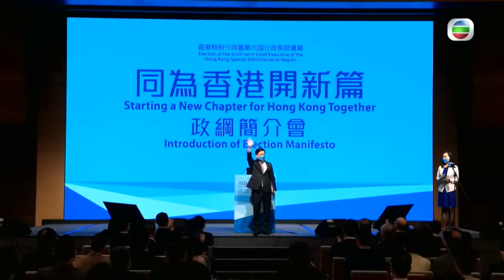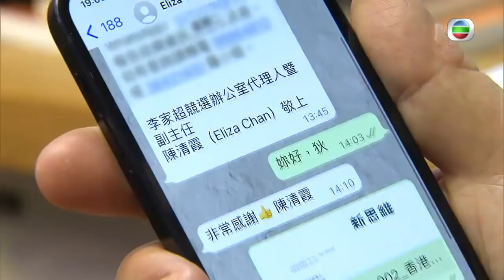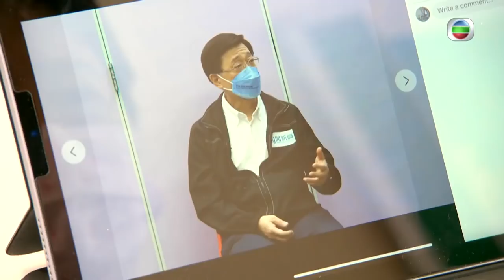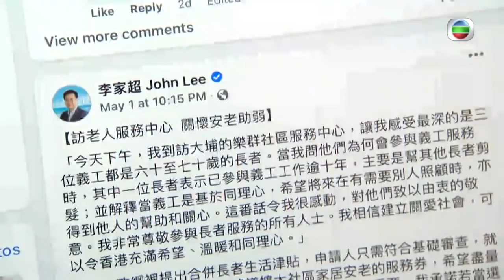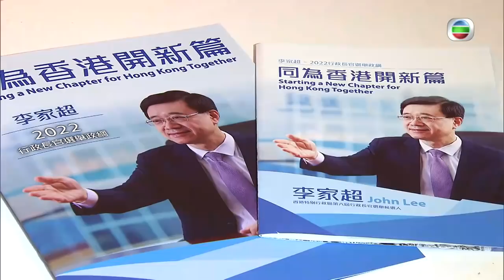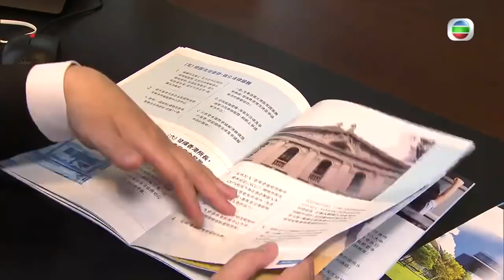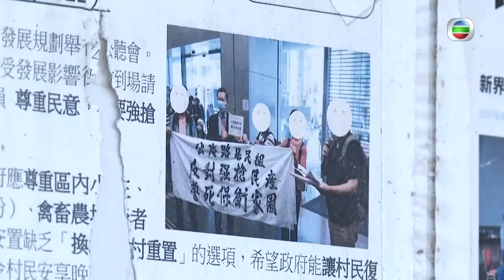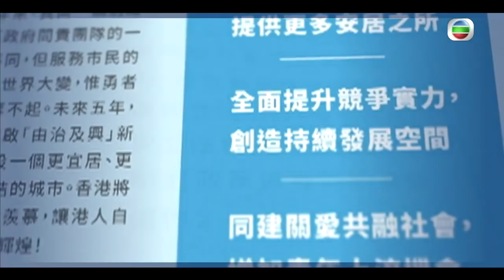李家超競選一日踩十場 組織批舊政策重新包裝成政綱 田北辰指無法兌現仍投提名票 -TVB新聞透視 -香港新聞 -TVB News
隨著第六屆行政長官選舉提名期結束，唯一候選人李家超正式開始「一個人的選戰」。有別於以往較熾熱的選舉氣氛，今屆選舉沒有公開辯論，大部分競選活動變成閉門會面或網上交流。按規定，一人選舉亦須得最少751名選委投票，才能正式當選。新出爐的政綱，能否爭取選委支持，以高票當選的姿態「為香港開新篇」？

記者：田彩玉